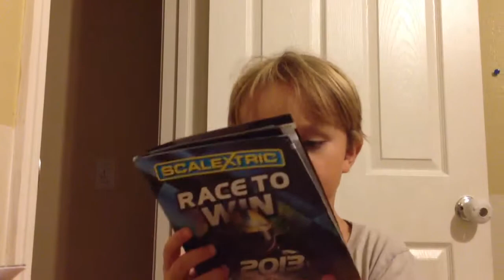Adam - I don't know how to move my eye brows